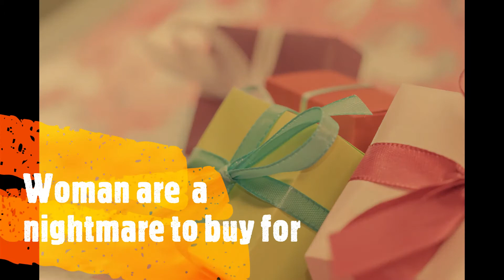Yay, it's birthday time